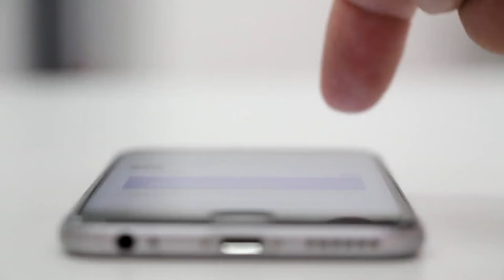Typing on a Smartphone - Free HD Stock Footage (No Copyright)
iphone, writing, IOS, app, mobile, texting, technology